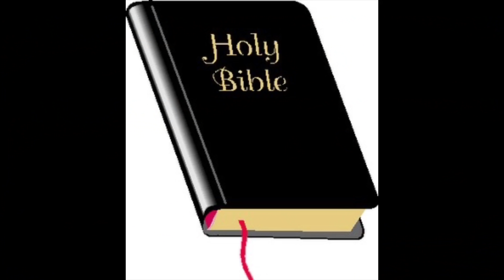A Very Big Announcement. 🥊💯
Just a kid with a camera BEHIND AND IN FRONT OF ONE SINCE 4 YRS OLD.

WATCH THESE ADS ALL THE WAY THROUGH AND DON’T SKIP ‘EM SO MY DOG (DASH) CAN EAT PLEASE!

Thanks so much for being a part of “The Flash Family”. God bless you all!